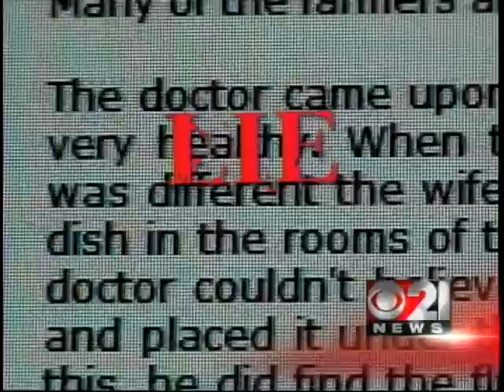Lie or Legit: Onions Ward Off Swine Flu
CBS 21 News asks infectious disease experts about the home remedy.